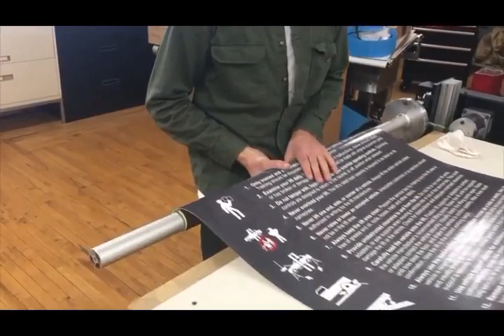Poster and Paper Roller